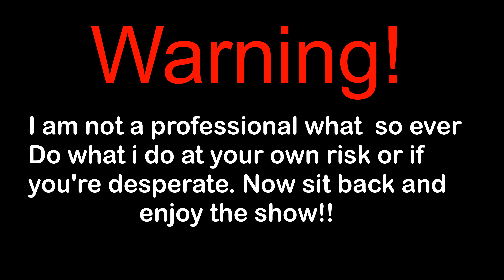3.5 hour drive to the F100 Grand Nationals!!!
In this episode I get the 66 ready for the F100 Grand Nationals. And meet up with the guys from Central Texas F100 group. We get interviewed by the Car show guys. Come along and check out the show with me!!